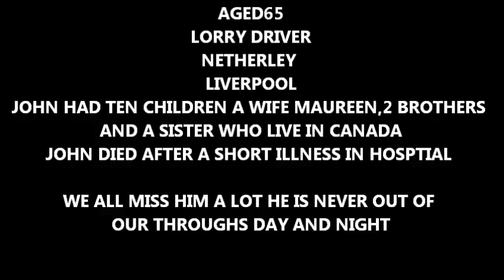John Boardman Tribute Video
Tribute Video I made for the family of John Boardman who sadly past away in 2004.